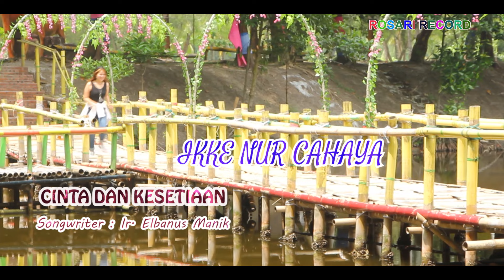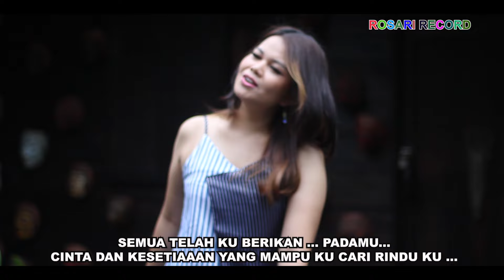IKKE SITUMEANG - CINTA DAN KESETIAAN | LAGU REMIX TERBARU INDONESIA 2024 | REMIX TIKTOK HITS